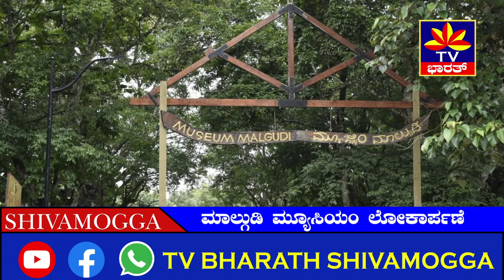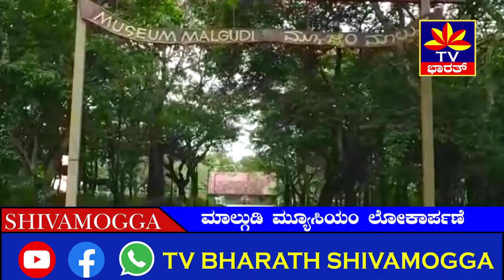ಮಾಲ್ಗುಡಿ ಮ್ಯುಸಿಯಂ ಲೋಕಾರ್ಪಣೆ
ಮಾಲ್ಗುಡಿ ಡೇಸ್.. ನಿಜಕ್ಕೂ ಯಾರೂ ಮರೆಯೋದಕ್ಕೆ ಸಾಧ್ಯವಿಲ್ಲ.. ಆರ್.ಕೆ.ನಾರಾಯಣ್ ಅವರ ಖ್ಯಾತ `ಮಾಲ್ಗುಡಿ ಡೇಸ್ ಕೃತಿಯನ್ನು ಟೆಲಿವಿಷನ್ ಸೀರಿಯಲ್ ಆಗಿ ನಿರ್ಮಿಸಿದ ದಿವಂಗತ ಶಂಕರನಾಗ್ ಅವರು ಅರಸಾಳು ರೈಲ್ವೇ ನಿಲ್ದಾಣವನ್ನು ಪ್ರಮುಖವಾಗಿ ಬಳಸಿಕೊಂಡಿದ್ದಾರೆ. ಇದರ ನೆನಪಿಗಾಗಿ ಸುಮಾರು ೨೫ಲಕ್ಷ ರೂ. ವೆಚ್ಚದಲ್ಲಿ ಹಳೆಯ ಸ್ಟೇಷನನ್ನು ಮಾಲ್ಗುಡಿ ಮ್ಯೂಸಿಯಂ ಆಗಿ ಪರಿವರ್ತಿಸಲಾಗಿದೆ. ಇಲ್ಲಿನ ಫ್ಲಾಟ್‌ಫಾರ್ಮ್ ವಿಸ್ತರಿಸಲಾಗಿದ್ದು, ಪ್ರಸ್ತುತ ೧೨ಕೋಚ್ ರೈಲುಗಳಿಗೆ ನಿಲುಗಡೆಗೆ ಅವಕಾಶವಿತ್ತು. ಇದೀಗ ೨೮ಕೋಚ್ ರೈಲುಗಳು ನಿಲ್ಲುವ ಸೌಲಭ್ಯ ಕಲ್ಪಿಸಲಾಗಿದೆ. ಇದೊಂದು ಪ್ರವಾಸಿ ತಾಣವಾಗಿ ಅಭಿವೃದ್ಧಿ ಪಡಿಸಲಾಗಿದೆ. ಅರಸಾಳು ರೇಲ್ವೆ ನಿಲ್ದಾಣವನ್ನೂ ಸಹ ನವೀಕರಣ ಮಾಡಲಾಗಿದೆ.